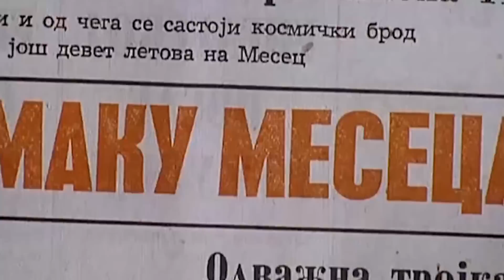Explore Tomorrow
Make sure to subscribe to our new channel as this channel will be going away some day -- Comments on this and future videos are disabled and are available on the original video located

In 1969 we made our first steps on an alien surface: the Moon. It united the planet. It was humanity at its finest. We have not been back since 1972. Today many people think we have lost that spirit. They believe the Moon was a one time shot.

We know that humanity will continue our journey. The Moon was just our first step.

We are the explorers and the scientists. We are the artists and futurists. We are the people who see humanity out among the stars. We are the community of TMRO and we hope you'll explore with us.